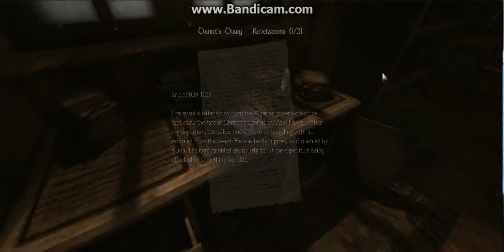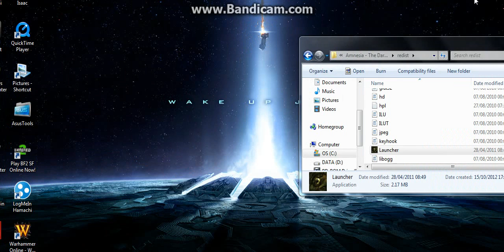Lets play Amnesia pt9 - STOP SMASHING THE DOOR!!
In today's episode we find the key and get found by pedo jimmeh!